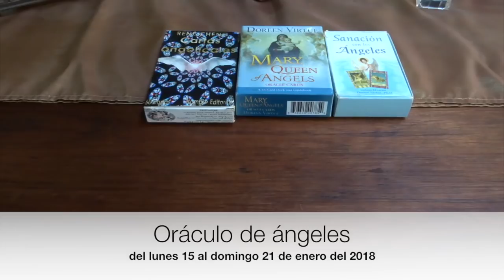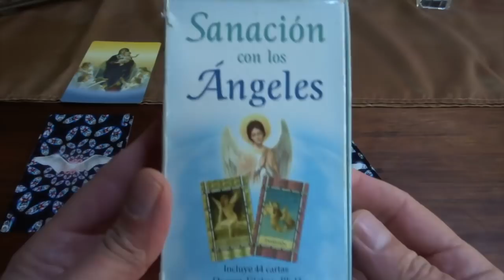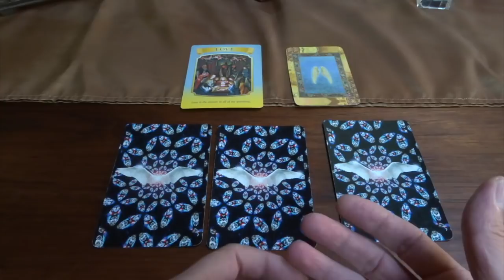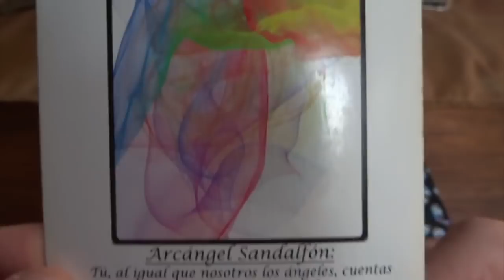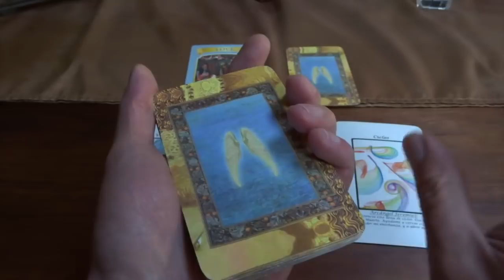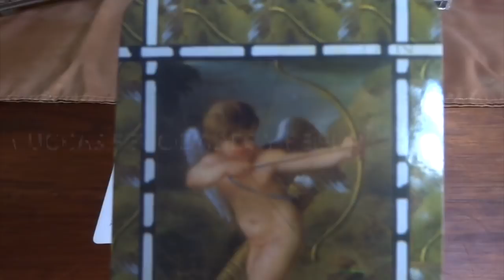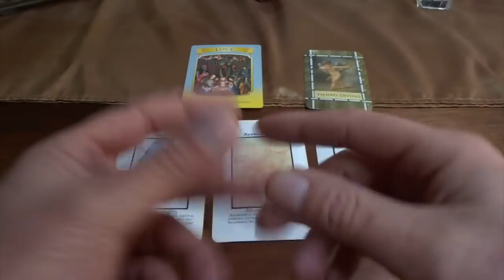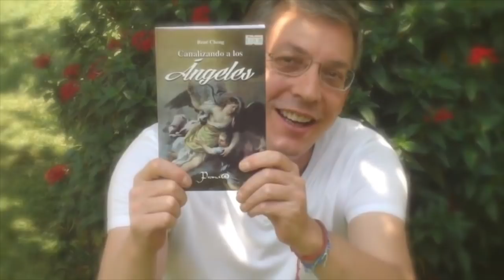Oráculo de ángeles del 15 al 21 de enero del 2018 / Adamas - BienEstar Holístico canal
Por favor comparte los mensajes de los ángeles de la semana del 15 al 21 de enero 2018.

ORÁCULO O LECTURA:

Mensaje general de la Virgen María para toda la semana: amor.

Lunes y martes: arcángel Sandalfón: virtudes.
Miércoles y Jueves: arcángel Azrael: reencuentro.
Viernes, sábado y domingo: arcángel Jeremiel: ciclos.
Mensaje adicional de los ángeles para todos nosotros, en especial, para los que cumplen años o celebran algo : tiempo divino.

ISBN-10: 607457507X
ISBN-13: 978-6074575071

¡ Infinitas GRACIAs !